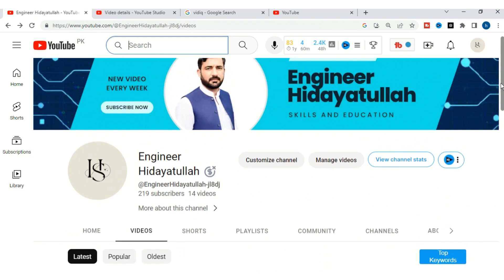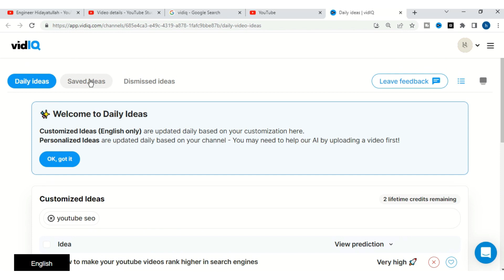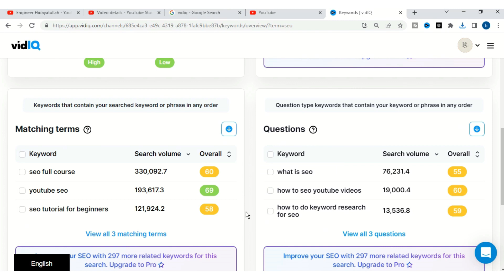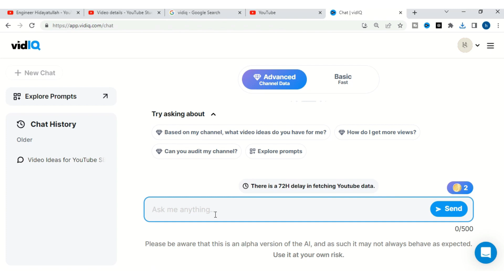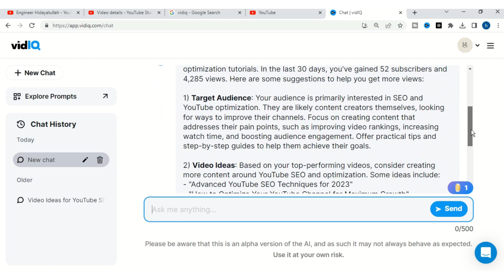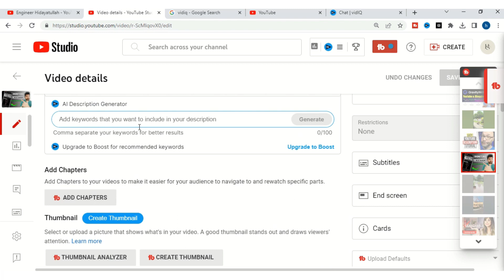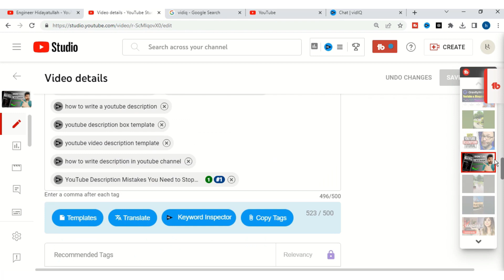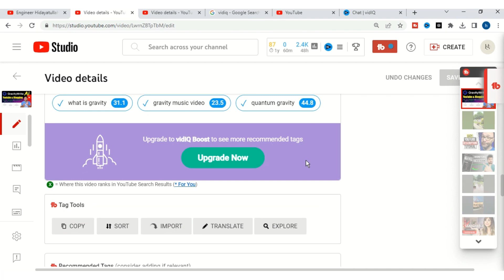how to use vidiq 100 seo for your youtube videos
YOUR QUERY  :-
vidiq
vidiq app
vidiq pro free
vidiq tutorial
vidiq kaise login kare
how to viral video from vidiq
vidiq se views badhaye
free men vidiq use karen
vidiq se video ke seo karen
vidiq keyword research
vidiq kaise open kare
vidiq keyword research hindi
vidiq kaise download kare
vidiq app login kaise kare
vidiq app safe or not
vidiq app se tag kaise lagaye
vidiq app ko kaise use kare
vidiq app how to use
vidiq app kaise use kare 2023
vidiq app login problem
how to use vidiq for your youtube
how to use vidiq to grow your channel
how to use vidiq extension in mobile
vidiq seo score 100 kaise kare 2023
vidiq vs tubebuddy which is better
vidiq vs tubebuddy
vidiq say short viral kry
vidiq 100 seo score
vidiq login kaise kare
seo with vidiq
vidiq tutorial hindi